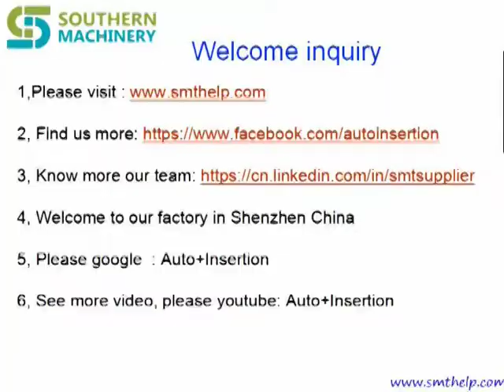Are you looking for automatic solutions for PCB assembly